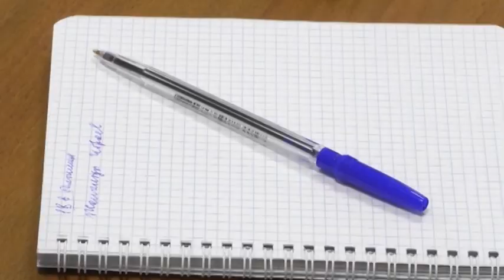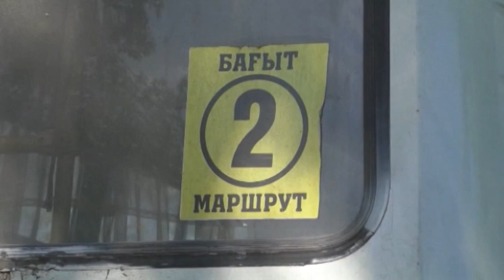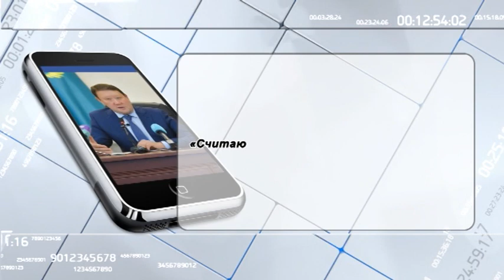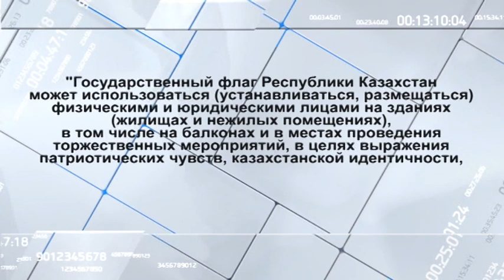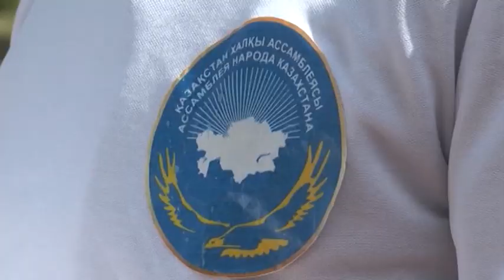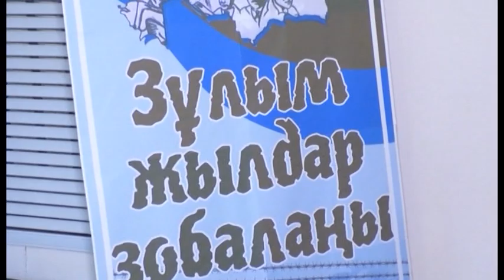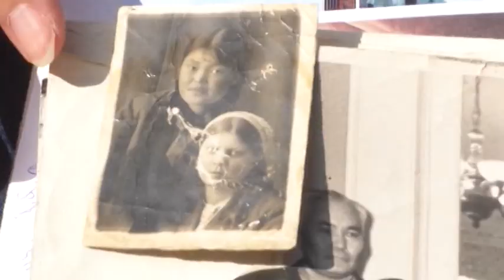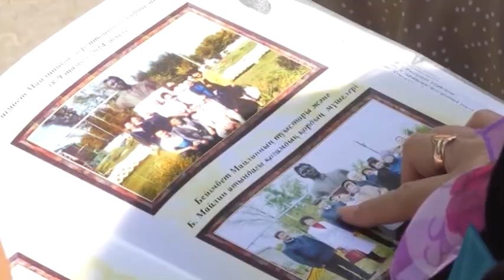Программа “Информационное обозрение” 06.06.2021